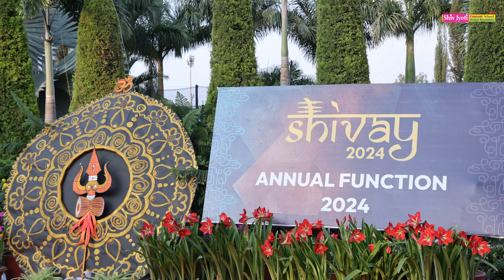𝐀𝐧𝐧𝐮𝐚𝐥 𝐅𝐮𝐧𝐜𝐭𝐢𝐨𝐧 𝐒𝐇𝐈𝐕𝐀𝐘 𝟐𝟎𝟐𝟒 🎉| 𝗦𝗵𝗶𝘃 𝗝𝘆𝗼𝘁𝗶 𝗖𝗼𝗻𝘃𝗲𝗻𝘁 𝗦𝗿. 𝗦𝗲𝗰. 𝗦𝗰𝗵𝗼𝗼𝗹, 𝗠𝗮𝗵𝗮𝘃𝗲𝗲𝗿 𝗡𝗮𝗴𝗮𝗿 𝗘𝘅𝘁𝗻. 𝐊𝐨𝐭𝐚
Glowing hearts, shining talents, and unforgettable moments 𝗔𝗻𝗻𝘂𝗮𝗹 𝗙𝘂𝗻𝗰𝘁𝗶𝗼𝗻 𝗦𝗛𝗜𝗩𝗔𝗬 𝟮𝟬𝟮𝟰! 🤩🎉

𝗔𝗱𝗺𝗶𝘀𝘀𝗶𝗼𝗻 𝗢𝗽𝗲𝗻 𝗰𝗹𝗮𝘀𝘀𝗲𝘀 𝗣𝗹𝗮𝘆 𝗚𝗿𝗼𝘂𝗽 𝘁𝗼 𝟭𝟮𝘁𝗵 (𝗦𝗰𝗶𝗲𝗻𝗰𝗲, 𝗖𝗼𝗺𝗺𝗲𝗿𝗰𝗲 & 𝗔𝗿𝘁𝘀)

𝗝𝗼𝗶𝗻 𝗻𝗼𝘄 𝘁𝗼 𝗲𝘅𝗽𝗲𝗿𝗶𝗲𝗻𝗰𝗲:
✅ Over 42 years of academic legacy
✅ Student-friendly environment
✅ 100% teaching in English
✅ Extra classes for weak students
✅ Best academic result in Kota
✅ Top-notch Faculty
✅ Age-appropriate pedagogy
✅ Engaging in co-curricular activities
✅ Top-notch sports facilities